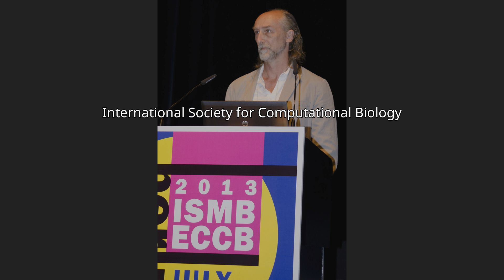International Society for Computational Biology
The International Society for Computational Biology (ISCB) is a scholarly society for researchers in computational biology and bioinformatics. The society was founded in 1997 to provide a stable financial home for the Intelligent Systems for Molecular Biology (ISMB) conference and has grown to become a larger society working towards advancing understanding of living systems through computation and for communicating scientific advances worldwide.
In addition to ISMB, the society also organizes a growing number of smaller, more regionally or topically focused conferences and presents a number of annual scientific achievement awards, including the Overton Prize and the ISCB Senior Scientist Awards.